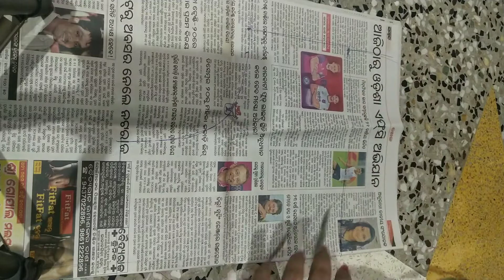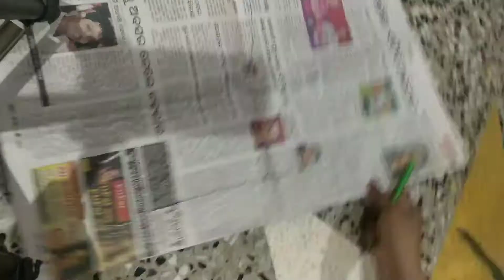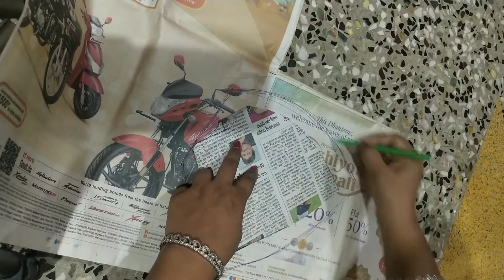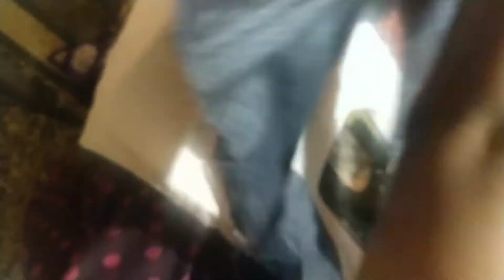#40' size katori blouse cutting and stitching Kase kare#kase bra cut blouse cutting stitching kare #